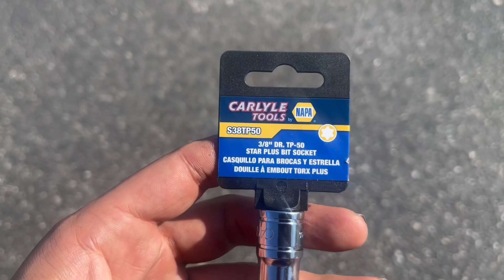👨🏻‍🔧Another Day at the Junkyard: 2004 GM 4L60E REMOVAL!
Music By:Energetic Rock | Hiking Free Music by Alex-Productions & Efficsounds

Junkyards are fun but can be very dangerous, STAY ALERT AT ALL TIMES!!

Thanks!

-JunkManA👨🏻‍🔧